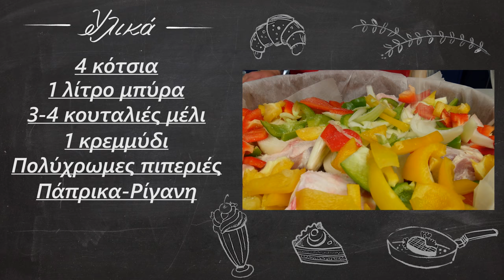Χοιρινό κότσι, μαλακό σαν λουκούμι | Xoirino Kotsi | Foodaholics | INCREDIBLY TENDER PORK SHANK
Χοιρινό κότσι, μαλακό σαν λουκούμι | Xoirino kotsi, malako san loukoumi | Foodaholics

Συστατικά:

4 κότσια
 1 λίτρο μπύρα
 3-4 κουταλιές μέλι
 1 κρεμμύδι
 Πολύχρωμες πιπεριές
 Πάπρικα-Ρίγανη
 Αλάτι-Πιπέρι
 Ελαιόλαδο

4 pork shanks
1lt beer
3-4 tsp honey
1 onion
Colored peppers
Paprika-Oregano
Salt- Pepper
Olive oil